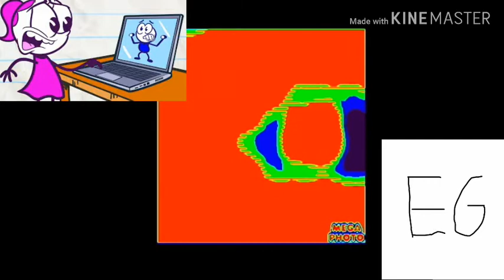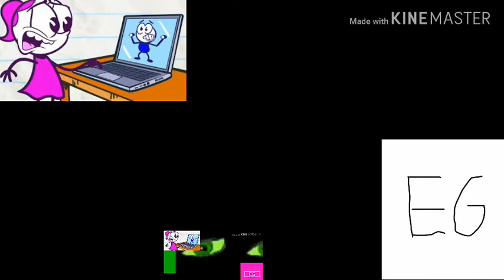Epic gamer my version effects round 3